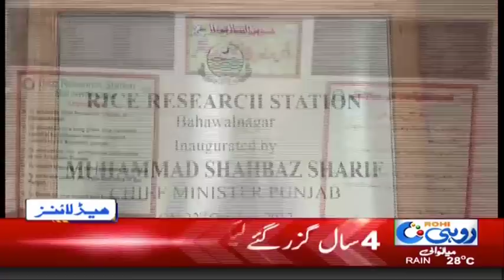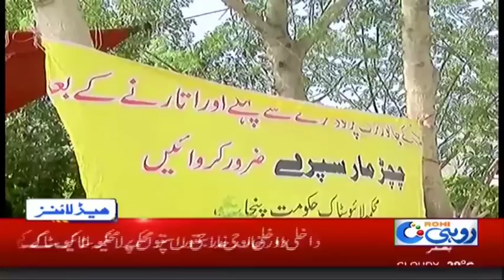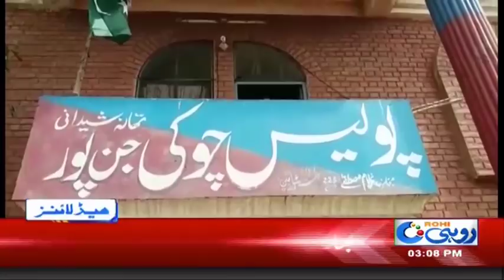News Headlines | 3:00 PM | 16 Aug 2018 | Rohi